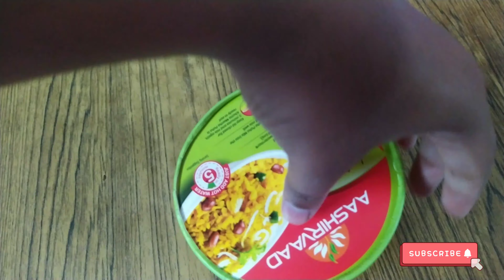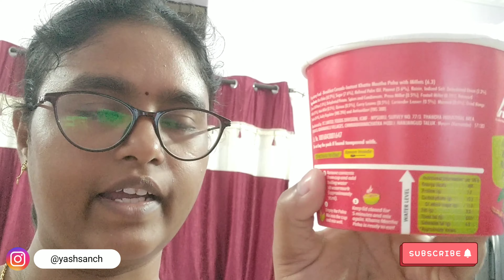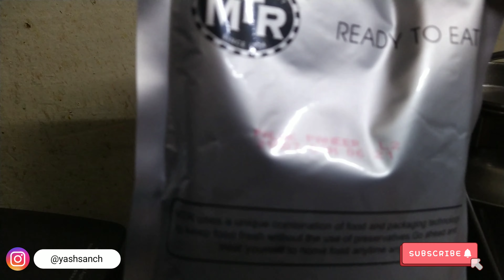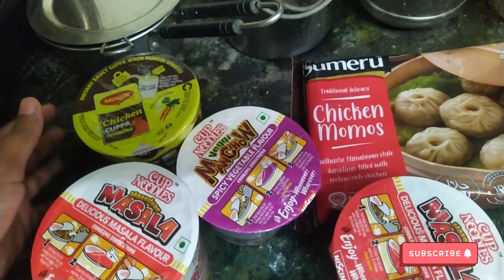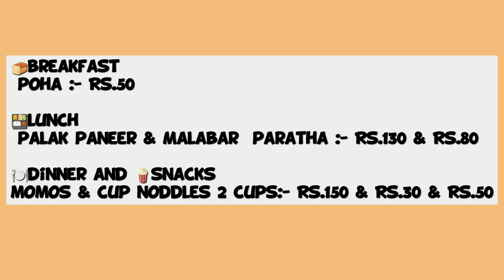24 hours ready to eat food challenge | 79/100